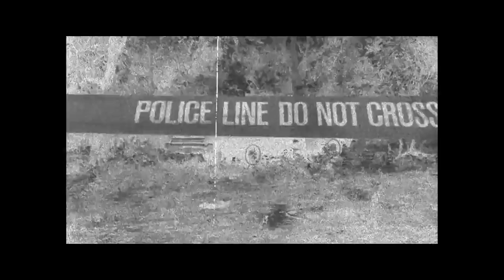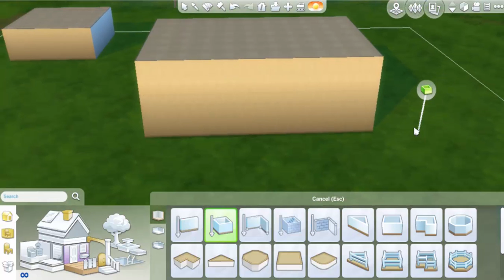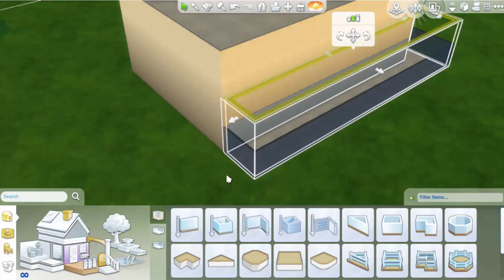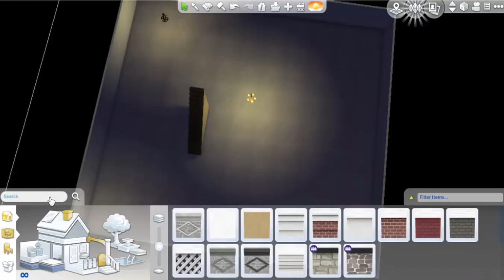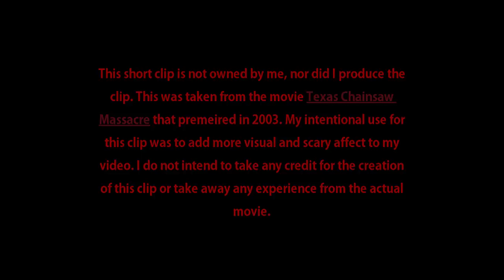Texas Chainsaw Massacre!!! THE HEWITT HOUSE | Speed Build plus scary story telling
Is Halloween your favorite holiday? Do you enjoy being creepy and mysterious? Well you've come to the right place, in this speed build I am attempting to build the very infamous Hewitt house from the Texas Chainsaw Massacre movie premiered in 2003. I admit, after hours of hard work I got very tired near the end so I hope you don't mind my minor mistakes and things I forgo. I assure you I went back and fixed them, this house will soon be available on the Gallery. My Origin ID is CopakiMore.

Credits listed below-

Movie Clips taken from the movie Texas Chainsaw Massacre premiered in 2003:

Production Companies:
New Line Cinema
Focus Features
Radar Pictures (in association with)
Platinum Dunes
Next Entertainment
Chainsaw Productions LLC

Director: Marcus Nispel

Writers: Kim Henkel, Tobe Hooper, & Scott Kosar

Further I did not write the story told in the video. A link to that is below: